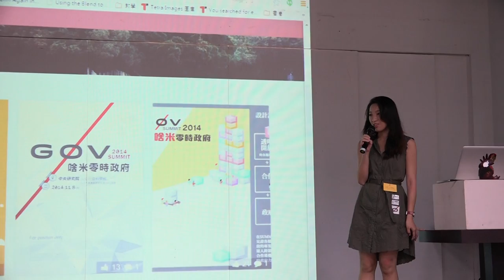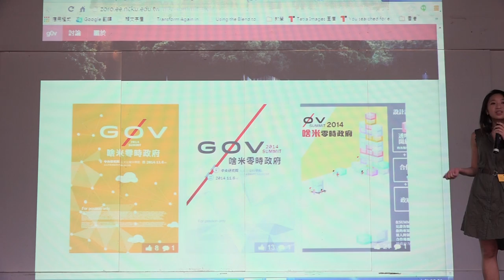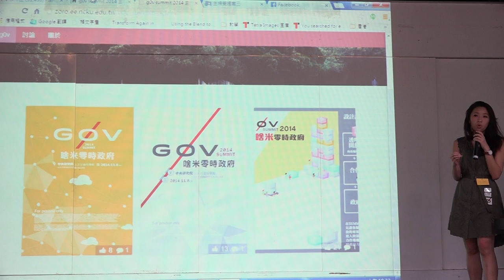g0v tw hackath8n 提案 g0v 2014 summit主視覺進度報告填坑遊戲提案徵求 台灣零時政府第捌次解除戒嚴黑客松